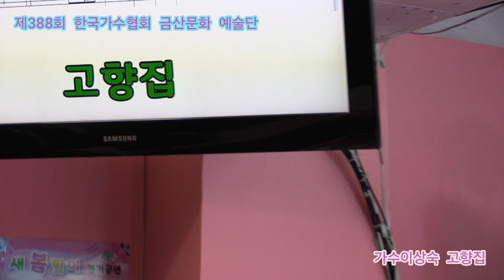가수이상숙 고향집 원곡양지원 제388회 한국가수협회 금산문화 예술단 정기공연 스타효사랑 특설무대